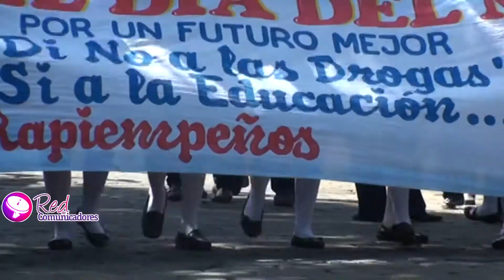León Realiza Marcha Contra Las Drogas.